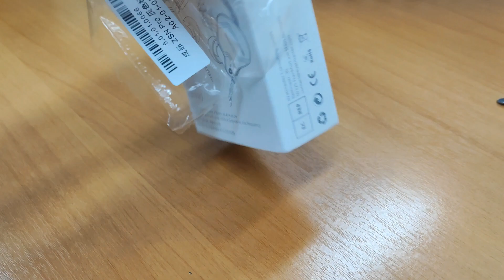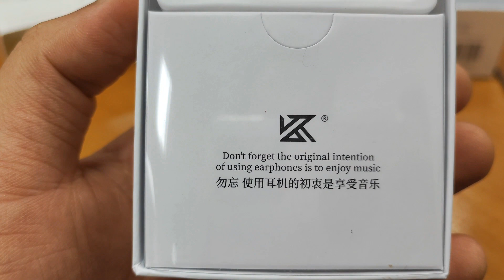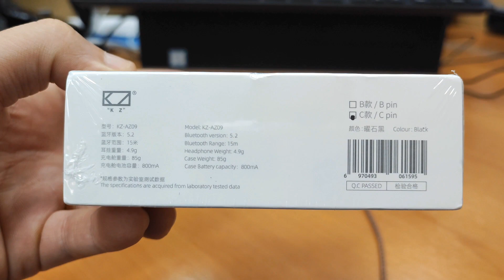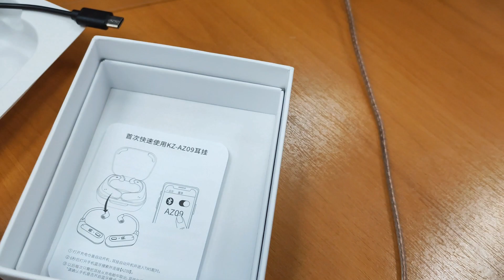O MELHOR Fone de ouvido TWS? KZ AZ09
Para importar o KZ AZ09 com segurança e na mesma loja que eu importei acesse o

Vamos conhecer o KZ AZ09 trabalhando em conjunto com os fones KZ ZSN PRO: agora você consegue ter o seu próprio par TWS com a qualidade tão desejada dos fones profissionais da KZ.

No vídeo vamos ter o unboxing do kit, apresentação do mesmo, e no fim, eu falo a minha opinião sobre o equipamento.